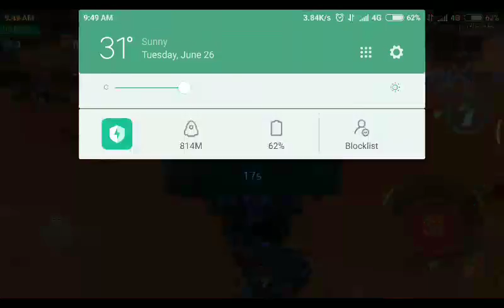Gaming with Airtel 4G in Delhi